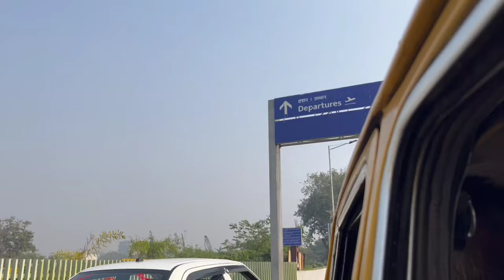Shop with me | ESPLANADE Vlog | Returning to Chittagong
Hello people! So I went to ESPLANADE for some shopping!
Hence I am sharing it with you!
Lemme know if you liked the video👍